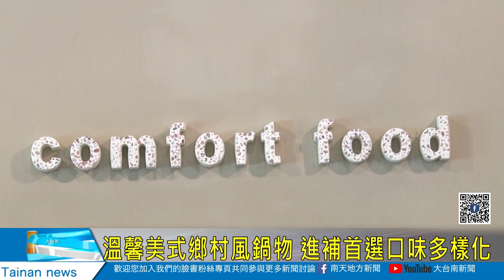溫馨美式鄉村風鍋物 進補首選口味多樣化20231213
台灣人愛吃火鍋，但是火鍋口味再怎麼吃都那幾種，佳里就有業者用在地食材，研發多樣特色口味，讓火鍋風味更加豐富，另外還有丼飯跟簡餐可以選擇，加上店內設計都是老闆一手打造，舒適又溫馨，讓來到這裡的客人都可以感受整間店的用心。